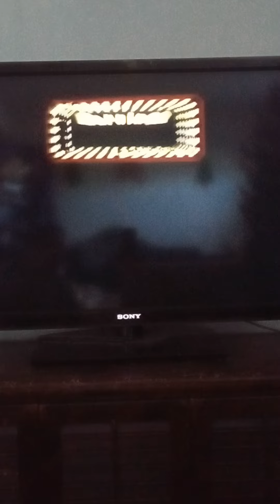mario party 6 e gadds garage episode 4